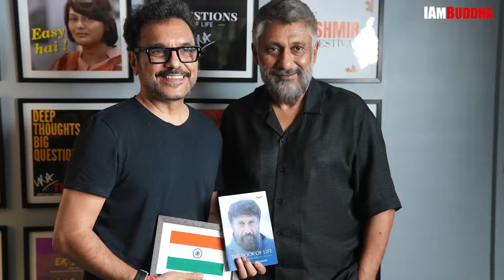Exploring Quality, Life Balance, and Personal Growth with Sandeep Mall & Vivek Ranjan Agnihotri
00:00:00 Introduction
00:02:40 The Life Journey of Sandeep Mall
00:12:25 Why don't we prioritize 'quality'?
00:19:20 Real condition of NCR
00:22:30 Challenges for MSMEs and GST
00:29:19 The inbuilt feeling of scarcity among Indians.
00:36:10 What is the incentive to join politics?
00:41:00 How will India become a superpower?
00:50:00 Why do we need integrity?
00:54:00 Transformation journey of Sandeep Mall
01:20:00 Nature and your body
01:34:00 4000 Sundays of your life
01:41:00 Find your life balance
01:43:00 How much is a good amount of alcohol?
01:47:30 What is a Satvik lifestyle?
01:50:00 Finding Oasis - Book written by Sandeep Mall

Research: I Am Buddha Foundation